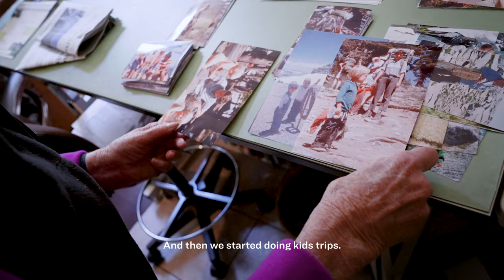Women's History Month: Carol Dienger on Women in the Wilderness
Sierra Club Outings has organized all-women backpacking trips for 40 years and counting. This Women's History Month we're looking back and celebrating women in the wilderness over the years.
Carol was among the visionary leaders who spearheaded the women's trips.

The first trips were mostly beginner-friendly and an opportunity to learn new skills. While this continues to be the case, today’s trips also provide an opportunity to escape and relax in a beautiful environment without the burden of trip planning and preparation.